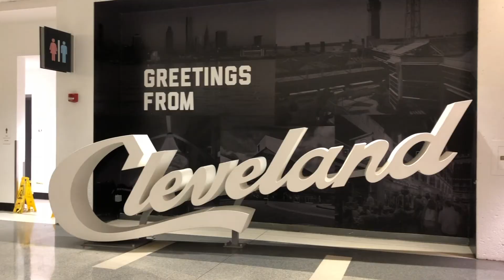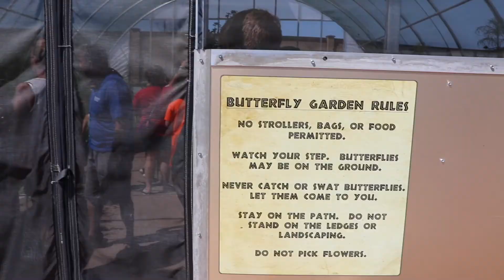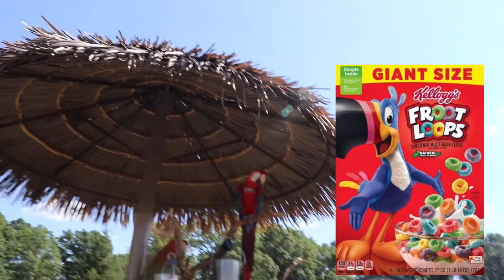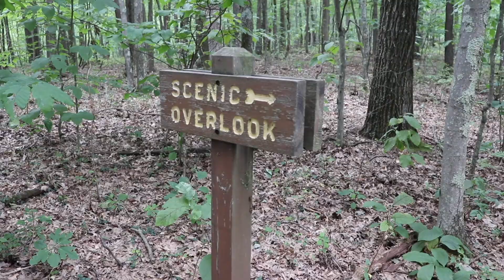PENNSYLVANIA SAFARI ANIMALS VLOG!!!